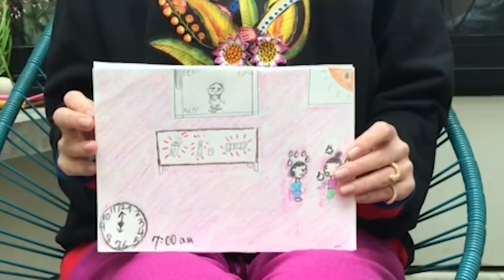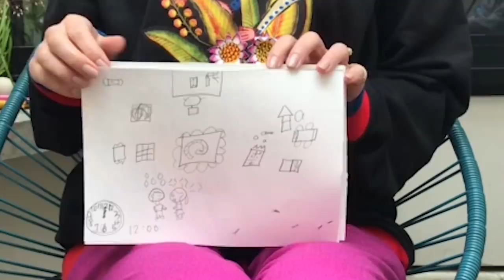【ママにおこられる1日】息子が自作絵本を読み聞かせしてくれました。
こんにちは、長谷川京子です。
今回の動画では、息子が自粛期間中に自分で作った絵本を読んでくれました。

タイトルは「ママにおこられる1日」です。笑

「ママにおこられる1日」
作：息子
絵：息子と娘

自粛期間中、私もそうですし、皆さんも
お子さんと過ごす時間がとても増えたと思います。
毎日があっという間に過ぎていきましたが、
家族みんなで、お互いの話もたくさん出来ました。

母である皆さんや、そしてそのお子さんたちにも、
この絵本に共感していただけたら嬉しいです。